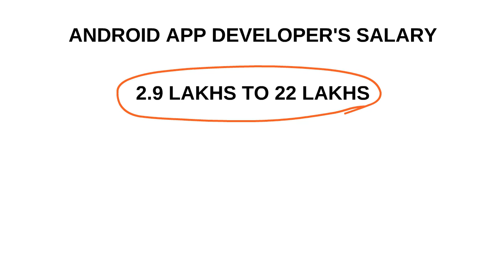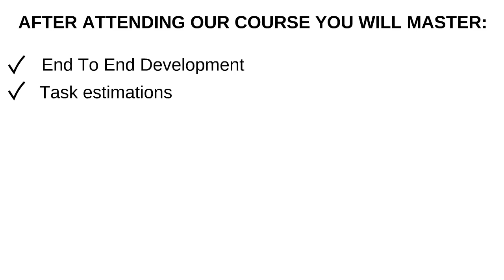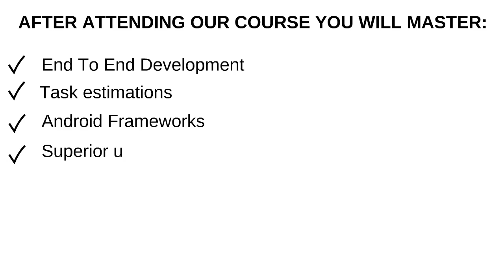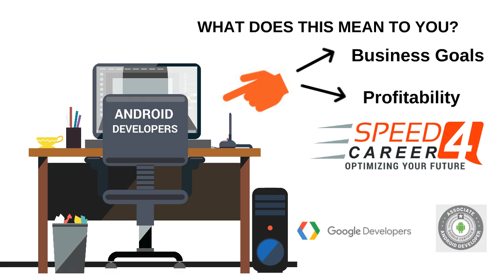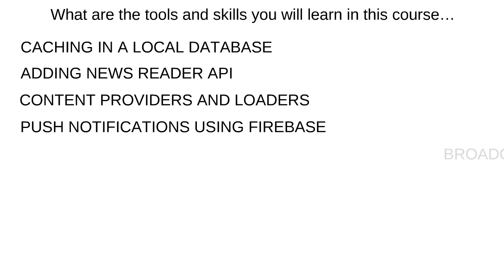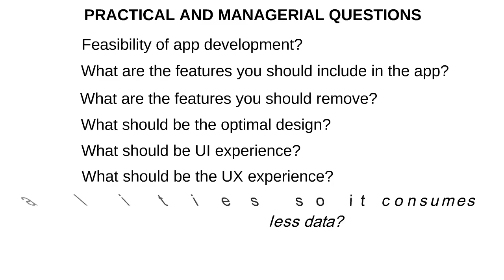Android App Development Course From Speed4Career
Speed4Career offers one of the best android app development course in India and it is designed by experienced Android application professionals and app development entrepreneurs.

This mobile app development course is going to help you to master the concept of Android application development and prepare you to have a successful career in mobile application industry.

Speed4Career's android app development course also prepares you for the Google Developer certification exam or Associate Android Developer (AAD) exam.